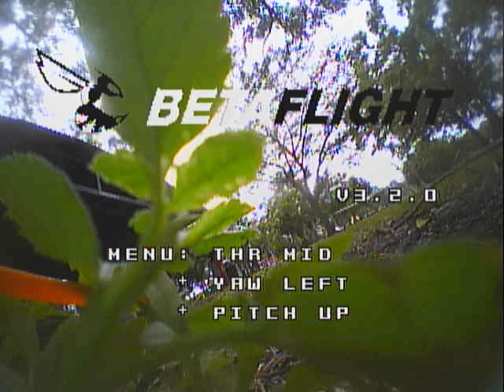EACHINE QX90C PRO & SJ-RG01 GOGGLES WITH STOCK ANTENNAS (NOT SO GOOD)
In this video i want to show you the performance of the QX90C PRO IN A REALLY BREEZY DAY and another test of the SJ-RG01 Goggles using stock antennas again to give them another chance but honestly after several flights and reviews unfortunately they are not passing the test i will be doing another test in the same spot with another antennas soon to see if we get better results with this goggles.